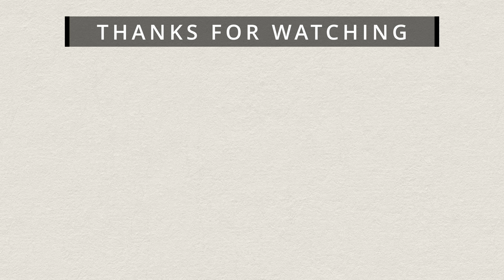Puig-Agut - Rebelle 7 Time-lapse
Time-lapse painting of the Sanctuary of Puig-Agut, in Manlleu (Catalonia, Spain).

Painted with Rebelle 7 Pro. Oils.

Software used to paint: Rebelle 7 Pro
Computer: Mac Mini M1 with 16 GB of RAM
Screen: BenQ EX2780Q
Tablet: Xencelabs Pen Tablet Medium